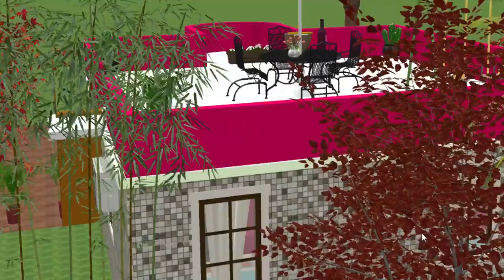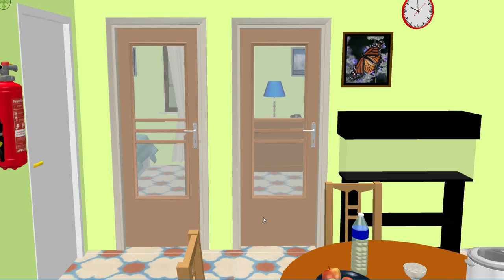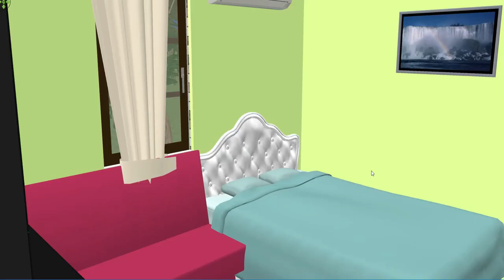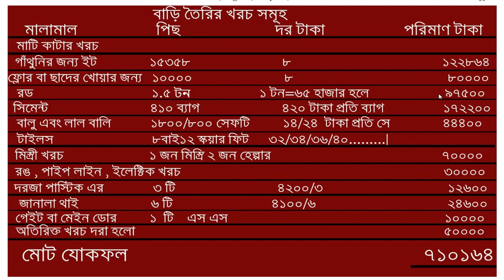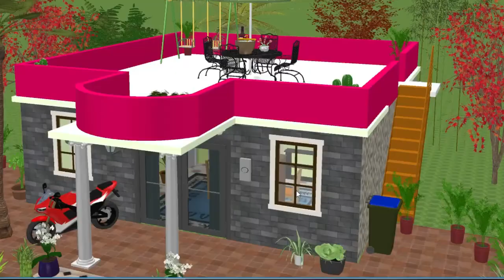How to Make House on Youtube Bangla. Barir Design. ১ তলা বাড়ির ডিজাইন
Today we'll learn how to make house on youtube bangla along with barir design. Many people don't know how to barir design in Bangladesh, which we'll teach you today. Learn sundor barir design bd in 3d view or you can call it ১ তলা বাড়ির ডিজাইন. The topic of the video is how to make house on youtube bangla. Civil engineer Sumon will teach you how to make house on youtube 2021. The title how to make house on youtube bangla which is actually means বাংলাদেশের ১ তলা বাড়ির ডিজাইন ও খরচ.
This video shows how to make house on youtube. Doing youtube Bangladesh barir design is very easy to learn through বাংলাদেশের ১ তলা বাড়ির ডিজাইন ও খরচ. There are many youtube video on barir design with floor plan but this one actually shows you the best way to do how to make house on youtube bangla. Everyone wants to know house design, বাড়ির ডিজাইন and গ্রামের বাড়ির ডিজাইন. Although house design in Bangladesh and plan is the main topic of বাংলাদেশের ১ তলা বাড়ির ডিজাইন ও খরচ.
This video will show you everything you need to know how to make house on youtube bangla. Specially you will learn বাংলাদেশের ১ তলা বাড়ির ডিজাইন ও খরচ.
In fact, these are the same type of video that civil engineer sumon, focus on for every video that civil engineer Sumon published.
They are the main reason that my videos rank in the top 3 for keywords like " ১ তলা বাড়ির ডিজাইন ", "barir design", "how to house" and more.